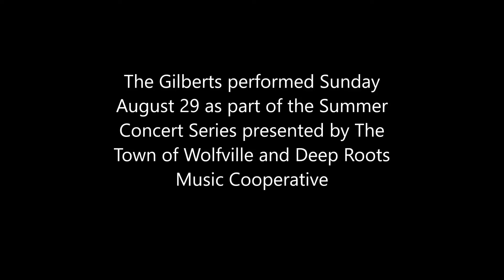Summer Concert Series - The Gilberts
The Gilberts performed Sunday August 29 as part of the Summer Concert Series presented by The Town of Wolfville and Deep Roots Music Cooperative